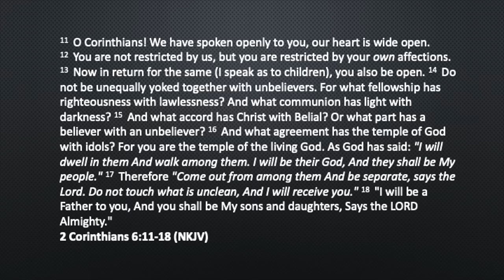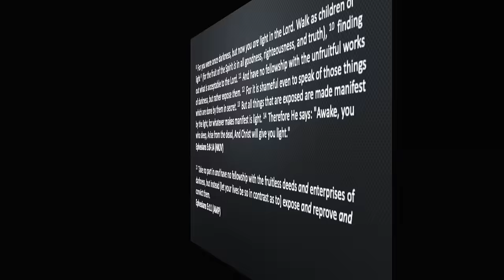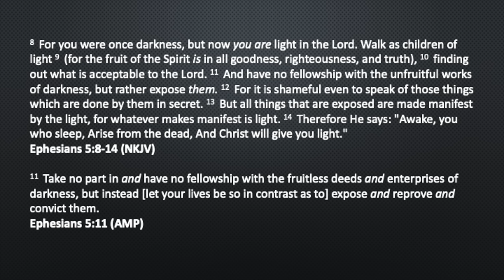KIB458 Being Separate from Babylon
As followers of Christ, we are called to be separate from the ways of this world. Halloween is a pagan holiday with roots in occultism and the worship of false gods. As Christians, we must abstain from participating in the festivities and trappings of Halloween, which has its origins in Babylon.

In this video, we'll explore the unbiblical nature of Halloween and why it's important for believers to remain separate from the practices of Babylon. We'll examine the history of Halloween and how it conflicts with Biblical principles. Most importantly, we'll discuss how we can honor God and be a light to the world by refusing to take part in the darkness of this holiday.

The world may scoff at our choice to avoid Halloween, but as disciples of Christ, we are called to a higher standard. Join us as we take a stand against the influences of Babylon and keep ourselves pure before the Lord. Together, let's celebrate our identity in Christ, not the traditions of the world.
Dr. Michael K. Lake is the Chancellor and Founder of Biblical Life College and Seminary. He is the scholar-in-residence for the Strategic Remnant Learning Center – Biblical Life Assembly.  Dr. Lake is the author of the best-selling books “The Shinar Directive:  Preparing the Way for the Son of Perdition,” “The Sheeriyth Imperative:  Empowering the Remnant to Overcome the Gates of Hell,” “The Kingdom Priesthood: Preparing and Equipping the Remnant Priesthood for the Last Days,” and “The Kingdom Warrior: Full-Spectrum Spiritual Warfare 1.”  He is a popular speaker at national Christian conferences and is a frequent guest on many Christian TV and radio/podcast programs in North America.

Mary Lou Lake has worked side-by-side with her husband in ministry for over 40 years and is the author of the book “What Witches Don’t Want Christians to Know – Expanded Edition.”